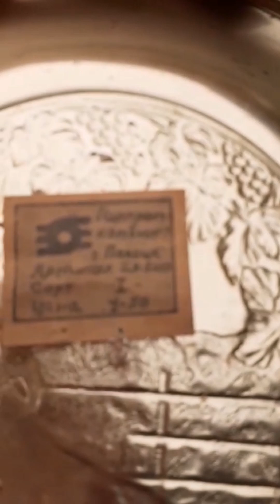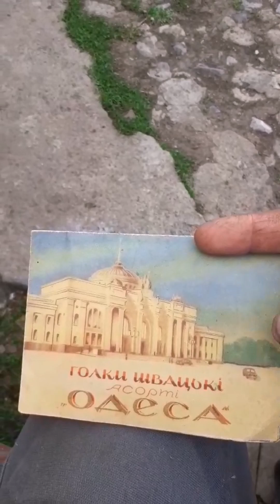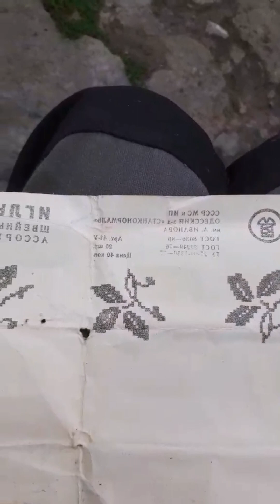Звичайне сільське горище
Сьогодні в гостях у видатної людини, яка розпочала справу масової організації музеїв після Другої світової війни на Харківщині. Маємо змогу оглянути звичайне сільське горище, на якому зберігався старий сільський посуд.